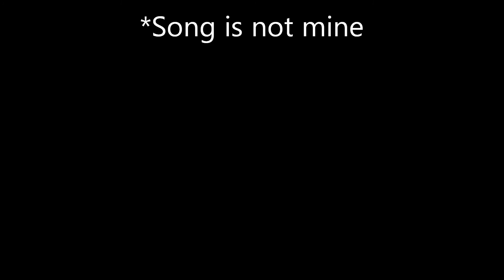Flame - Try Me ft. Young Noah [The 6th] [Lyrics] (1080p)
"Try Me" by Flame featuring Young Noah from "The 6th".
Lyrics:
Try me (multiple times)
Try me like I'm playing
Try me like I'm gone
Try me like I ain't walking out this stuff that I be saying
Try me like I'm out here flexing flexing for you man
Try me like I ain't really who I'm saying that I ain't him
Try me [Try me like I'm playing] (multiple times)

We so deep it's so out we been around for so long
So when you try to shut us down but they end up getting rolled on
They crucify our leader first then thought that they got rid of us
In three days He cracked the grave and now the sins are freed of us
We're sinful man we still sin but there a couple things that we won't do
One is deny the son hold Him back is number two
We made it through the crusades we made it through the reformation
Great sin great men but we endured through generations
Through generations through generation Africa Europe Asia
Every tongue every tribe all races all nations
No this is not a game and never ever can it be
The move is not some little clique but it's Christianity
For now He rules eternally the 6th day was detoured
In Adam her life's lost in Christ her life restored
The fourth kingdom will come as it is in heaven praying
That the Lord will come quick try us we are not

Before I right a verse trying to sound cool or swagged out
I been fast in all that let this man shout
I ain't retired in awhile let me cash out
Now Imma gonna testify bring my past out
I was living with no concern for my soul
First in my block to rock west coast
Rapping and trapping painful and lost
The beats that he'd toss somehow was slow
I was in it to win it i was fixing to get it
Just give me a minute and I'm on
But then I repented and this kid was delivered
Now longer a child now I'm grown
So liar liar pants on fire put em out
Please desire His desire live it out
Grown folks playing with the sword
The 9-5 stretch was given for us to live it out
Uh acting all big and bad like they ain't gotta give a count
I beg to differ on the last day you get slain like Jack the Ripper
Down to the lake of fire mister can't breathe up under that water flipper
I run the way the God commands enlarge my heart to understand
Gotta be B E perfect gotta be B E holy gotta let the Spirit control me
Gotta be a little less fony if it is all that than the Spirit's up on me

Young Noah I don't understand Flame why they calling us hypocrites
Flame: Why because they seen the views and lifestyles that contradict
Young Noah: But we ain't out here flexing man we unashamed we walking this
We trying to be the alternate Jesus Christ is ultimate
Flame: But often it's the opposite it's obvious they never met Him
Cause if they did I'm positive they'd positively represent Him
Cause if they truly saved then the Holy Spirit is living in em
We all whack the only difference is all the Christians is saved sinners
Young Noah: So basically what you saying is what I need to praying is
That God would make me like Him to be a light and invite them
Flame: Absolutely Excellent That's what I'm saying
Let your lips and life say "Try me I am not playing"